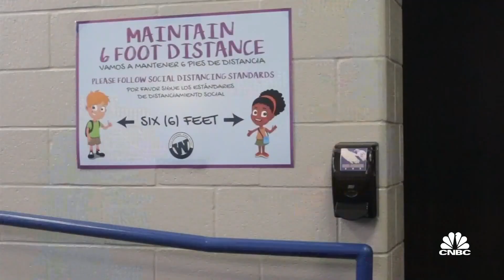White House rolls out new strategy to keep kids in school during pandemic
NBC's Heidi Przybyla joins Shep Smith to report on the recent wave of Covid cases and a White House plan to keep schools open.